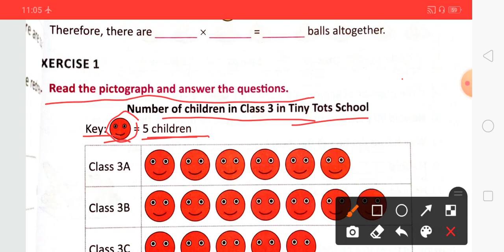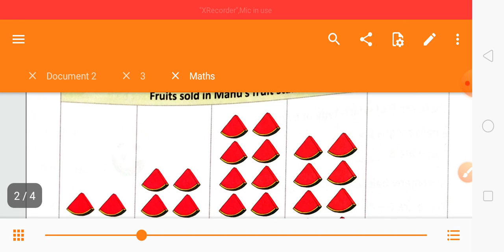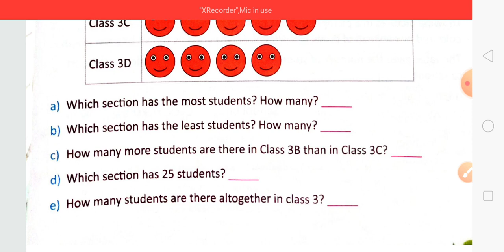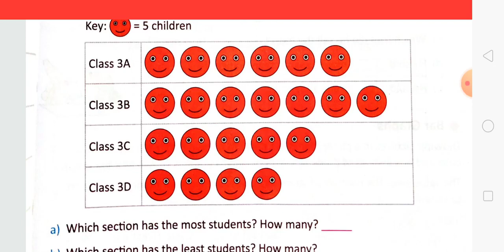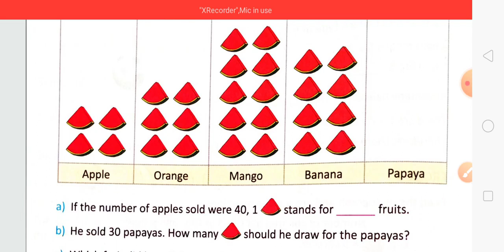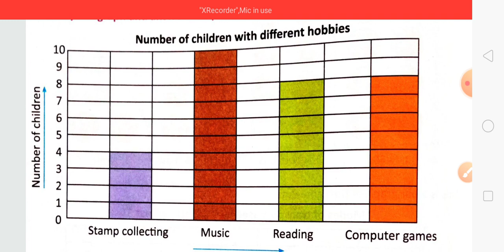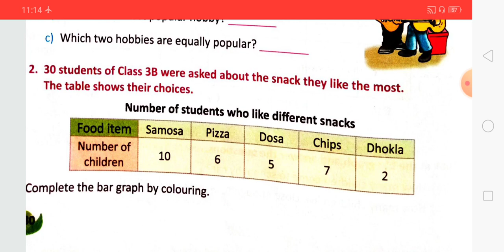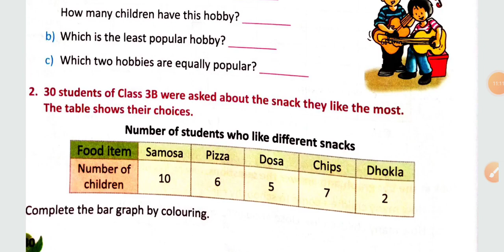Class 3 Maths Chapter 12 Handling Data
By Sujeet Jha Sir